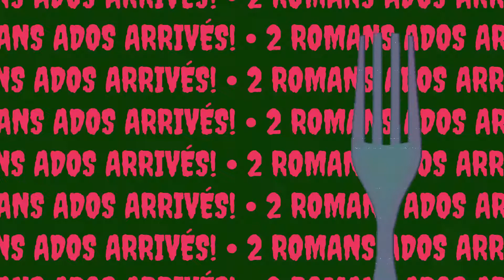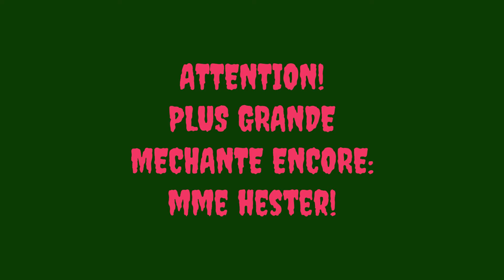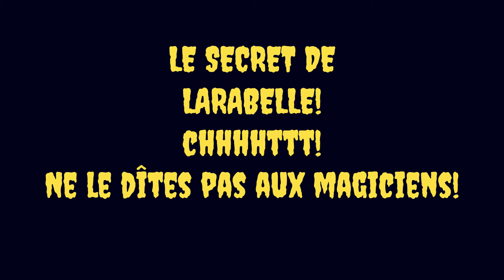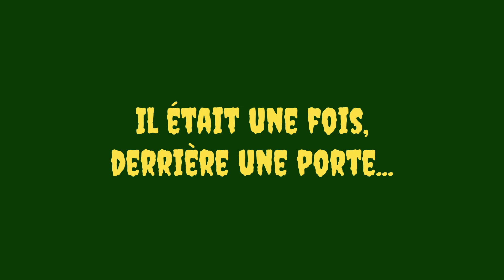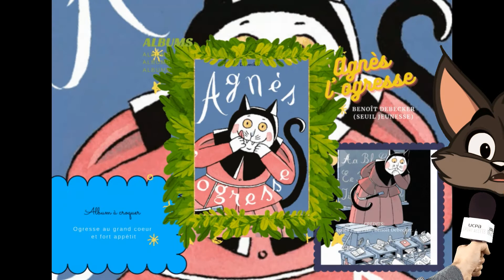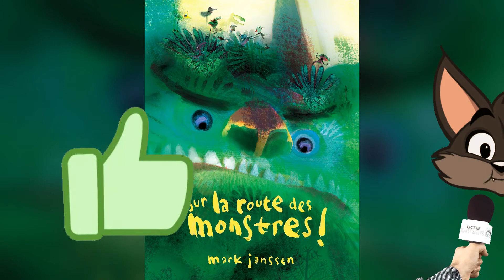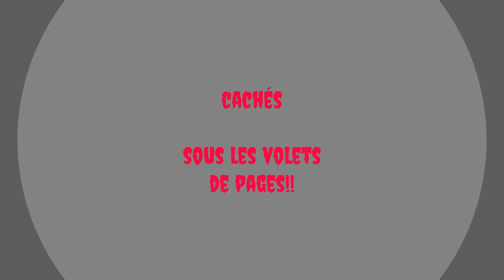Les bibliothécaires de Pontoise vous donnent vue sur les derniers achats Jeunesse de DECEMBRE 2022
C'EST BIENTÔT LES VACANCES DE NOËL...

Les lecteurs peuvent toujours se faire plaisir à la Bibliothèque G. Apollinaire avec encore quelques dernières nouveautés Jeunesse qui viennent d'être acheté.

 En DECEMBRE, on va vous faire aimer LES BIBLIOTHEQUES ET LA LECTURE
3 ALBUMS
"Les dinosaures n'existent pas" de Mark Janssen (De la Martinière Jeunesse)
"Toc toc toc:  Qui habite là?"" de Lucie Brunelière (Fleurus)
"Agnès l'Ogresse" de Benoït Debecker (Seuil Jeunesse)

1 ROMANS PRE ADO ET 1 ROMAN ADOS
"L'Infinuit" de  Ross Mackenzie (Auzou)
"Toutes les options du beau gosse" de Myriam Gallot (Syros)